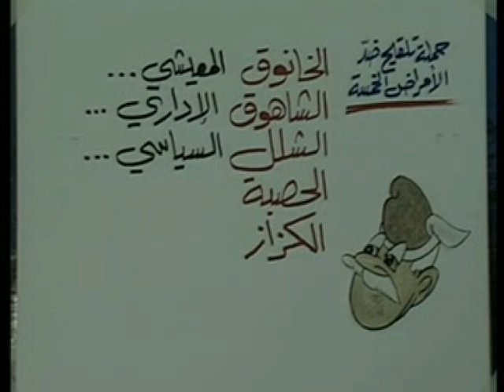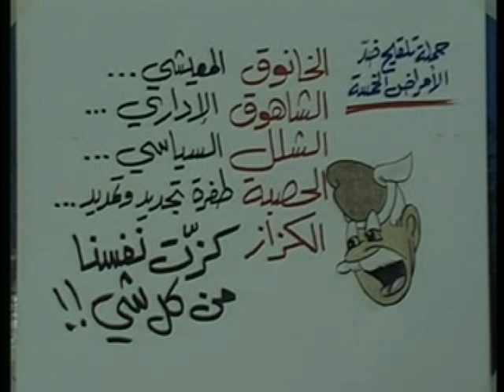LBCI News-بيار صادق : الامراض الخمسة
في الصفحة الاخيرة لبيار صادق التي نعيد تصفّحها احياء لذكراه، الامراض الخمسة في لبنان